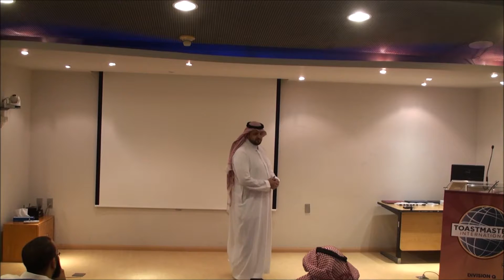التوستماستر خالد الغامدي ومشروعه 12 بعنوان سعادة الخمول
نادي غرفة الشرقية توستماسترز - الاجتماع المشترك الأول للقسم Q